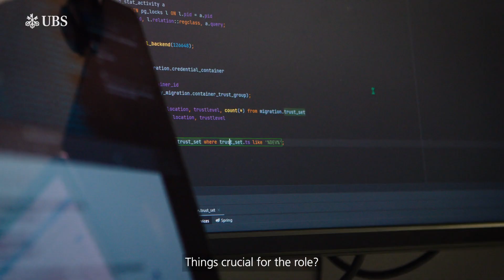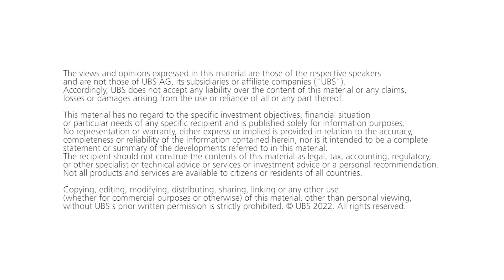Meet team UBS: Patryk, Java Software Engineer Technology, Poland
Interested in joining our techteam in Poland?